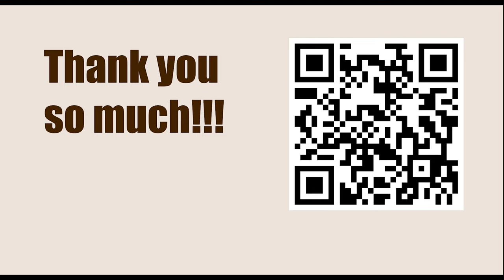Ratmir Kholmov vs Robert James Fischer, Skopje 1967